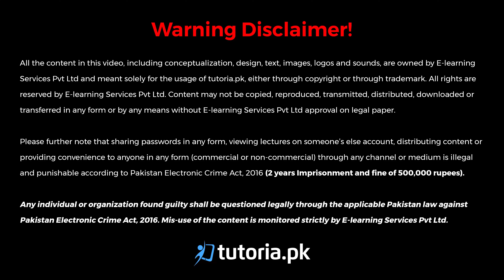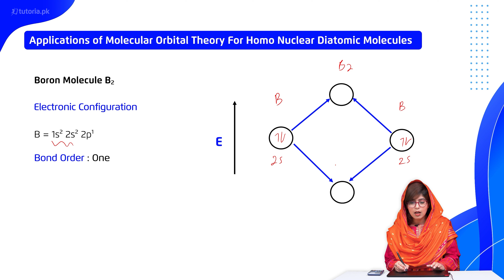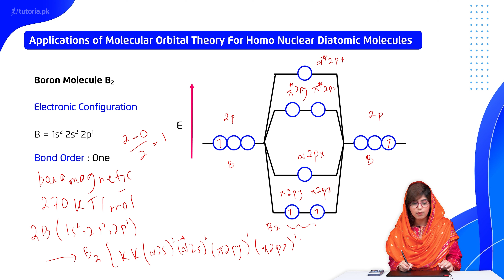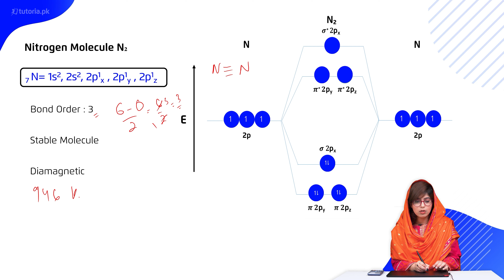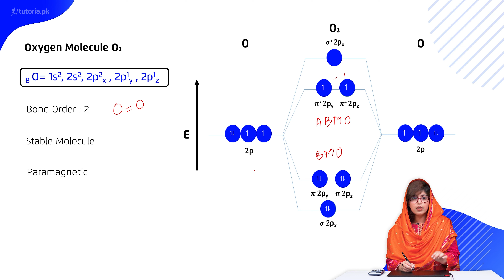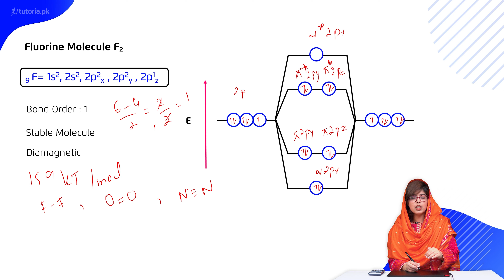Chemistry Class 11 | Chapter 3 | Topic 2.2D | Application of Molecular Orbital Theory | Part-2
Let’s take a look at the Chapter 3 of Chemistry of Grade 11 “Theories of Covalent Bonding”.

The chapter covers major theories of covalent bonding and shapes of molecules. This lecture also discusses Dipole moment, Application of Dipole moment, Effect of Bonding on Properties of Compounds, Solubility, and Effect of Bonding on Properties of Compounds.

In this video, you will study Chemistry Grade 11 Chapter 3 Topic 2.2D "Application of Molecular Orbital Theory | Part-2" by instructor Rimsha Sehar.